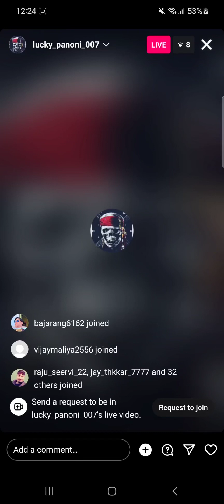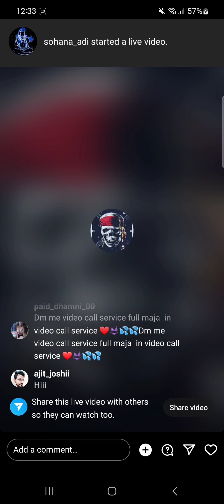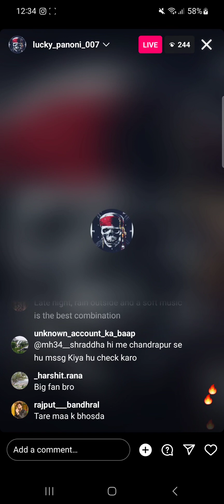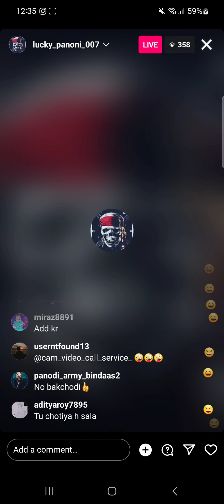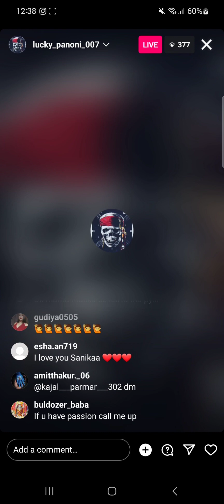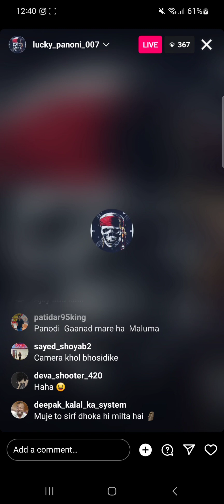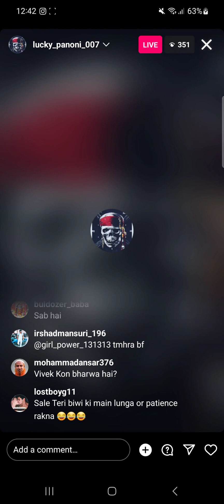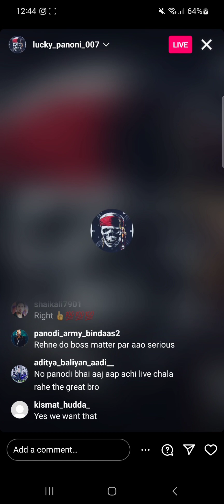Panodi Live King latest Live